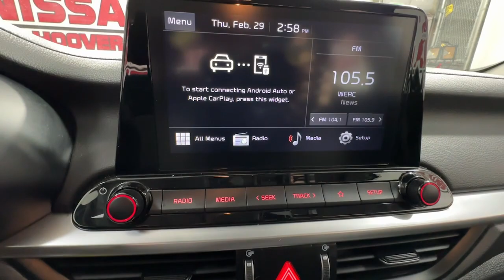2023 Kia Forte Birmingham, Hoover, Pelham, Chelsea, Trussville, AL P8509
Steel Gray Used 2023 Kia Forte LXS available in Hoover, Alabama at Benton Nissan of Hoover. Servicing the Birmingham, Pelham, Chelsea, Trussville, AL area.

*CLEAN CARFAX* *ONE OWNER* BACKUP CAMERA HEATED SEATS *NAVIGATION/NAV/GPS* *HARD TO FIND* *LOW MILES* *STILL UNDER MANUFACTURERS WARRANTY* LIFETIME WARRANTY (ASK DEALER FOR DETAILS) NISSAN DEALER MAINTAINED Apple CarPlay & Android Auto Auto High-beam Headlights Fully automatic headlights Illuminated entry Variably intermittent wipers.NISSAN OF HOOVER! YOUR FRIENDS IN THE CAR BUSINESS! HOME OF THE LIFETIME WARRANTYBenton Nissan of Hoover is your friend in the car business!
16 x 6.5J Alloy Wheels,Cloth Seat Trim,Radio: 8 Display Audio,4 Speakers,4-Wheel Disc Brakes,Air Conditioning,Electronic Stability Control,Front Bucket Seats,Front Center Armrest,Tachometer,ABS brakes,AM/FM radio,Alloy wheels,Brake assist,Bumpers: body-color,Delay-off headlights,Driver door bin,Driver vanity mirror,Dual front impact airbags,Dual front side impact airbags,Front anti-roll bar,Front reading lights,Front wheel independent suspension,Fully automatic headlights,Illuminated entry,Low tire pressure warning,Occupant sensing airbag,Outside temperature display,Overhead airbag,Overhead console,Panic alarm,Passenger door bin,Passenger vanity mirror,Power door mirrors,Power steering,Power windows,Radio data system,Rear window defroster,Remote keyless entry,Security system,Speed control,Split folding rear seat,Steering wheel mounted audio controls,Telescoping steering wheel,Tilt steering wheel,Traction control,Trip computer,Variably intermittent wipers,1-touch down,Exterior Parking Camera Rear,Auto High-beam Headlights,Apple CarPlay & Android Auto,BLACK  CLOTH SEAT TRIM,STEEL GRAY,Headlights-Automatic Highbeams,Tire Mobility Kit,Body-Colored Front Bumper,Black Side Windows Trim,Trunk Rear Cargo Access,Wheels: 16 x 6.5J Alloy,Tires: P205/55R16 LRR All-Season,Variable Intermittent Wipers,Light Tinted Glass,Clearcoat Paint,Fully Galvanized Steel Panels,Black Grille w/Chrome Surround,Perimeter/Approach Lights,Body-Colored Power Side Mirrors w/Manual Folding,Fixed Rear Window w/Defroster,Auto On/Off Projector Beam Halogen Daytime Running Auto High-Beam Headlamps w/Delay-Off,Body-Colored Door Handles,Body-Colored Rear Bumper,Full Cloth Headliner,Perimeter Alarm,Radio w/Seek-Scan  Clock  Speed Compensated Volume Control  Aux Audio Input Jack and Radio Data System,Trip Computer,Front Center Armrest,Delayed Accessory Power,Window Grid Antenna,Power Rear Windows,Manual Air Conditioning,Remote Releases -Inc: Mechanical Cargo Access and Mechanical Fuel,Glove Box,Interior Trim -inc: Metal-Look Instrument Panel Insert  Piano Black Door Panel Insert  Piano Black Console Insert and Chrome/Metal-Look Interior Accents,Urethane Gear Shifter Material,Full Carpet Floor Covering,Fade-To-Off Interior Lighting,Gauges -inc: Speedometer  Odometer  Engine Coolant Temp  Tachometer  Trip Odometer and Trip Computer,Cloth Seat Trim,Digital/Analog Appearance,Front Map Lights,Power 1st Row Windows w/Driver 1-Touch Down,Radio: 8 Display Audio -inc: 4 speakers  8 touch screen  HD radio  wireless Apple CarPlay and Android Auto  Bluetooth hands-free and USB input,Cargo Space Lights,Cargo Area Concealed Storage,Instrument Panel Bin  Driver / Passenger And Rear Door Bins,Front Bucket Seats -inc: 6-way adjustable driver and front passenger seats,Driver Foot Rest,Driver And Passenger Visor Vanity Mirrors,60-40 Folding Bench Front Facing Fold Forward Seatback Rear Seat,Immobilizer,Manual Adjustable Front Head Restraints and Manual Adjustable Rear Head Restraints,Passenger Seat,Driver Information Center,Outside Temp Gauge,Carpet Floor Trim and Carpet Trunk Lid/Rear Cargo Door Trim,Power Door Locks w/Autolock Feature,Driver Seat,Cargo Features -inc: Tire Mobility Kit,2 12V DC Power Outlets,Front Cupholder,2 LCD Monitors In The Front,Rear Cupholder,Day-Night Rearview Mirror,Full Floor Console w/Covered Storage  Mini Overhead Console w/Storage and 2 12V DC Power Outlets,Remote Keyless Entry w/Integrated Key Transmitter  Illuminated Entry  Illuminated Ignition Switch and Panic Button,Manual Tilt/Telescoping Steering Column,Air Filtration,FOB Controls -inc: Cargo Access,Cruise Control w/Steering Wheel Controls,HVAC -inc: Underseat Ducts,Torsion Beam Rear Suspension w/Coil Springs,Gas-Pressurized Shock Absorbers,150 Amp Alternator,Engine: 2.0L I4 MPI 16V DOHC w/Dual CVVT,Single Stainless Steel Exhaust w/Chrome Tailpipe Finisher,4.89 Axle Ratio,Front Anti-Roll Bar,14 Gal. Fuel Tank,Transmission: Intelligent Variable -inc: Sportmatic and Drive Mode Select (DMS) w/sport and comfort indicator,60-Amp/